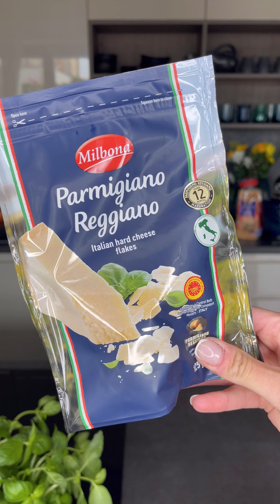15 min. snack k polčasu ⚽ | Sendvič s prosciuttom 🥪 | Marcel Ihnačák | Kuchyňa Lidla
Zapekaný sendvič je rýchla pochúťka na rôzne spôsoby. Pripravte si ho k pozeraniu TV s prosciuttom, sušenými paradajkami a parmezánom. Sľubujeme, že vám bude chutiť. Ďalšie inšpirácie na recepty od Marcela nájdete tu

NÁKUPNÝ ZOZNAM
olivový olej Primadonna
4 plátky sendviča Tastino
50 g sušených paradajok Italiamo
50 g masla Pilos
4 plátky prosciutta Dulano
1 hrsť parmezánu Milbona
100 g poľného šalátu
šťava z ½ citróna
soľ Kania

⏱️ Časové Značky ⏱️
00:00 Sendvič s prosciuttom, sušenými paradajkami a parmezánom
00:22 Príprava sendviča
01:08 Servírovanie

Vyjadrite váš názor a vyhrajte iPhone 15 Pro alebo 10x darčekovú poukážku v hodnote 50€ každý mesiac